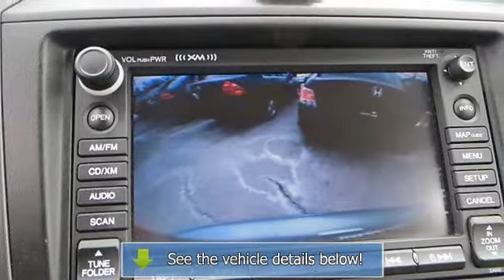2010 Honda CR-V - Wilde Honda - Waukesha, WI 53186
Wilde Honda
1603 E Moreland

For Sale: 2010 Honda CR-V
VIN: 5J6RE4H78AL021710
Engine: Gas I4 2.4L/144
Drivetrain: 4WD
Transmission: Automatic
Mileage: 42,848
Color: Opal Sage Metallic (exterior)  (interior)

Features:
2010 Honda CR-V Sport Utility.